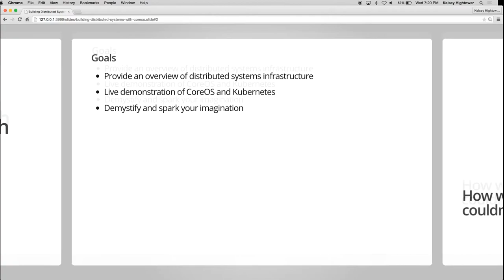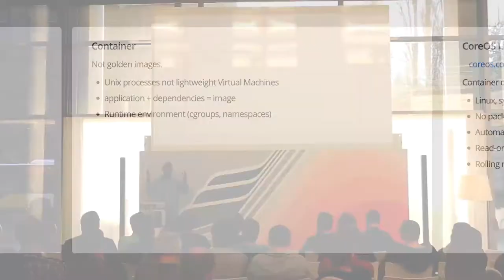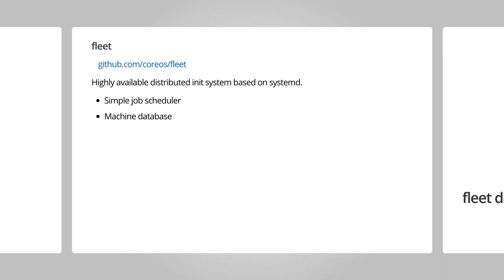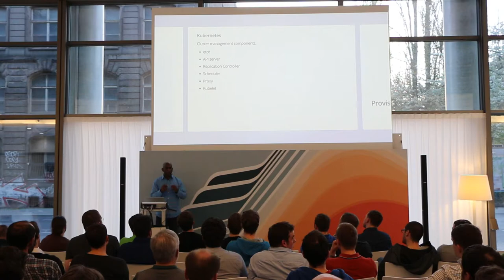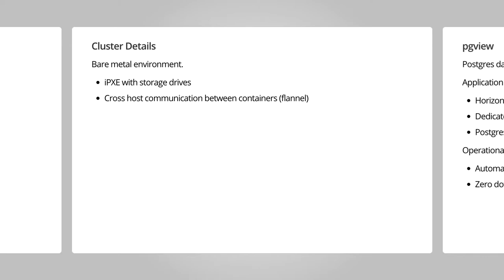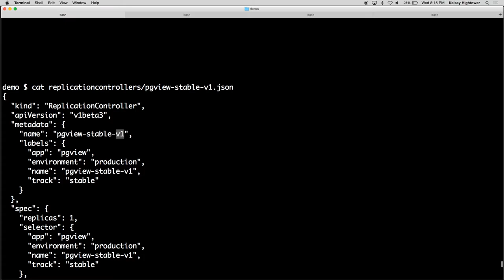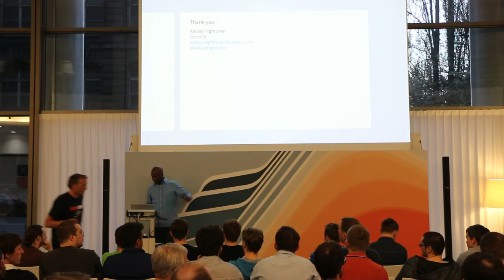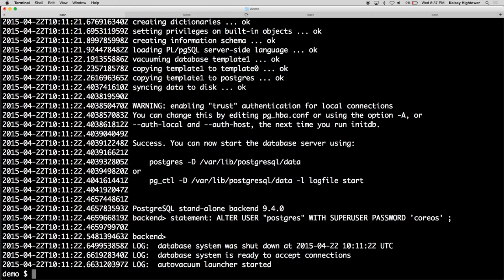Building distributed systems with CoreOS - Kelsey Hightower - CoreOS Berlin Meetup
CoreOS Product Manager Kelsey Hightower demonstrates setting up and running a Kubernetes cluster running on CoreOS. Each component is set and described individually, providing one of the best introductions to the very powerful combination of Kubernetes and CoreOS.

To get notified about high quality talks in Berlin about CoreOS and related technologies join the CoreOS Berlin Meetup group

Note: Excuse the few instances of bad audio. Luckily Kelsey's screen recording provided a back up.